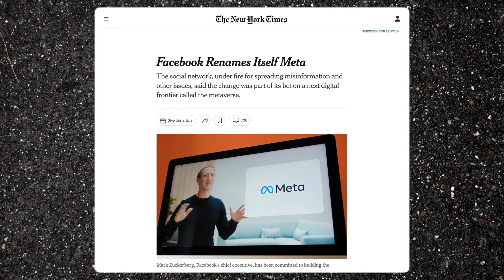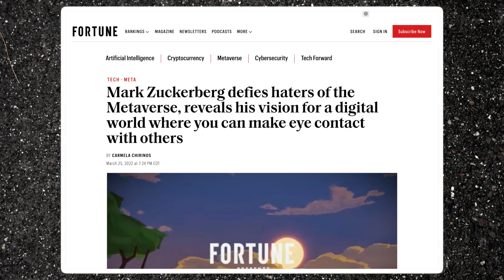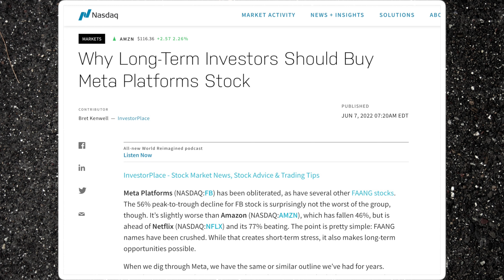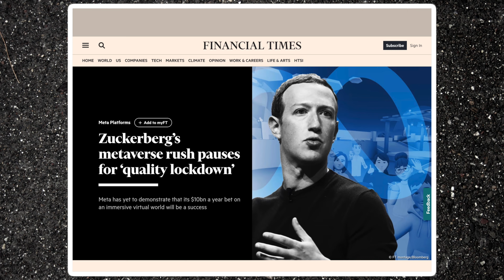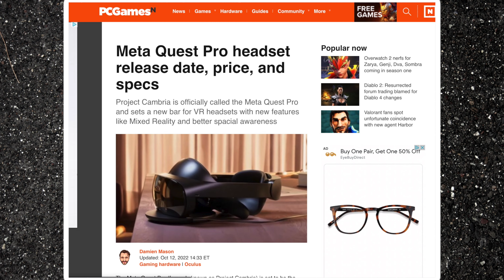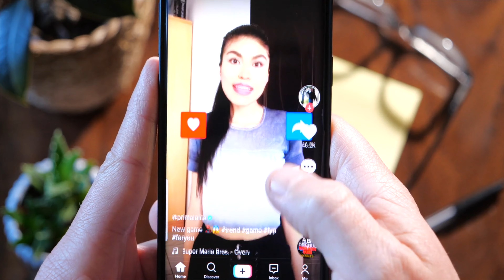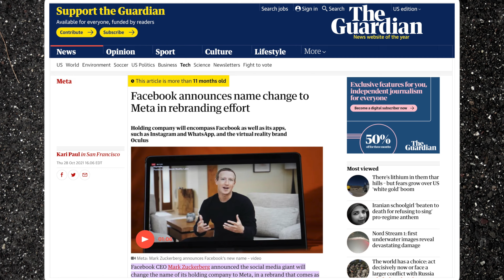Leaked Documents Reveal the Truth About the Metaverse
The Wall Street Journal obtained internal documents that show the state of the Meta and Metaverse. things aren't quite as fun as expected, and meta isn't hitting internal marks.

We’re coming up on the first anniversary of Mark Zuckerberg’s rebranding of Facebook into Meta platforms. An announcement that was met with both cheers and skepticism.

Now the Wall Street Journal obtained leaked insider research into how the metaverse is going a year after the launch and rebranding….and…ehhh well…Houston we’ve got some problems.

Mark Zuckerburg launched the metaverse as a way to diversify Facebook’s earnings away from relying on just ad revenue. It comes after Apple implemented new privacy controls that made it harder for Facebook to target ads to users as precisely. Facebook’s Achilles heal is that it’s accessed through apple and android devices…this means they never have complete control over the user data they need for their ad targeting, making them vulnerable to apple and android privacy rules and features.